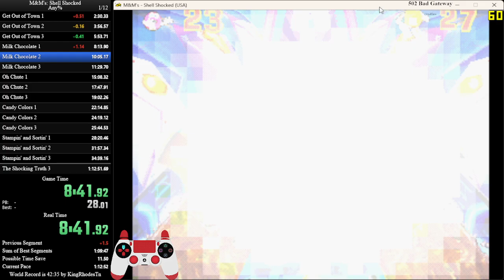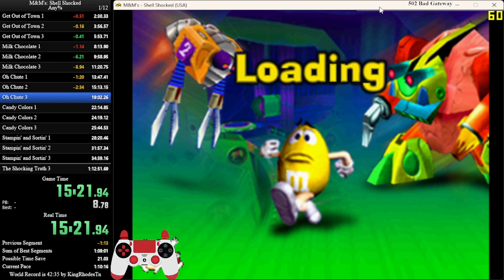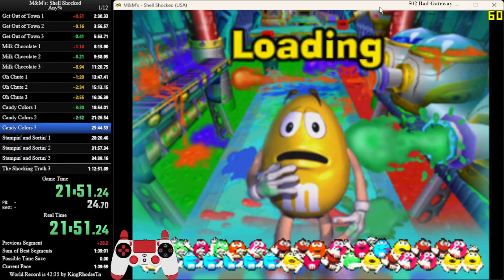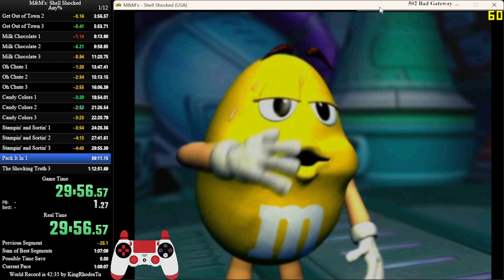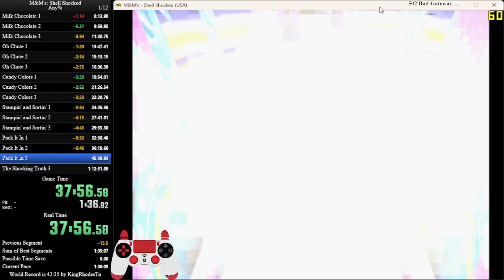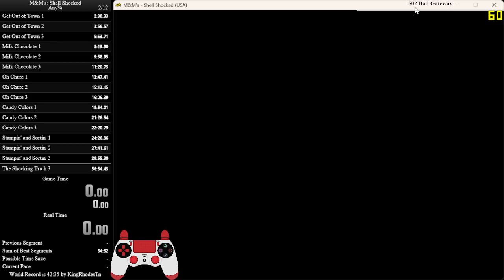M&M's: Shell Shocked - Any% Speedrun (56:54) - IvanderLatidjan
This is my current personal best for M&M's: Shell Shocked Any% Speedrun in 56:54 by IvanderLatidjan set on 12th March 2024. This is using PS4 Controller plugged into my PC.

Game: M&M's Shell Shocked
Emulator: Medfanen 1.26.1 (PS1)
Platform: PC

If you would like to put a FPS Counter showing on your game, feel free to download
If you would like to use Gamepad Viewer, please go
If you would like tools to use PS4 controller on windows PC, you can install DS4Windows

If you would like to donate to support me, please go

Game ID:
- MLBB ID: 18170106
- League of Legends and Valorant ID: IvanderLatidjan#1998

Stream Setup:
- OBS Studio
- SmartView and PC Connect (Mirroring Screen)
- AV2HDMI
- Rexus HD100
- Samsung S22 256GB Green

My Free Video Editing Software:
- Davinci Resolve

My Gaming PC Setup:
- Processor: AMD Ryzen 5 3600XT
- Motherboard: MSI MGP B550 Gaming Plus
- RAM: Corsair DDR4 Vengeance LPX PC 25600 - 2x8GB  3200MHz
- HDD: Seagate Barracuda 1TB
- SSD: ADATA SX8200PRO 256GB M.2
- Casing: Paradox Gaming Glasgow
- VGA/GPU: MSI GTX 1660 6GB Ventus
- PSU: be Quiet! System Power 9 600W 80+ Bronze
- Monitor: Samsung 22" S22F350H
- Mouse: Logitech G102 V2 Lightsync Gaming Mouse
- Keyboard: Digital Alliance Keyboard Meca Warrior X RGB V2
- Wifi: TP Link TL-WN881ND
- OS: Windows 10 Pro
- Webcam: Nemesis NYK A80 - 960P
- Headphone: Logitech G431